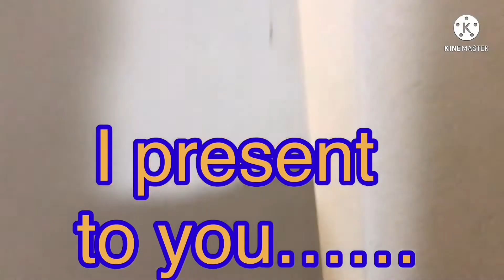200 SUBSCRIBER SPECIAL! Doki Doki Literature Club Main Music Theme Cover By: Gacha Aviation.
It means a lot to me, and sorry I was a little late because i was busy making this special for you all. I will continue to make more videos and look out for a bonus 200 Subscriber Special video which will be released next week on June 20 if they upload on time.

Feel free to use this song in your videos 😊